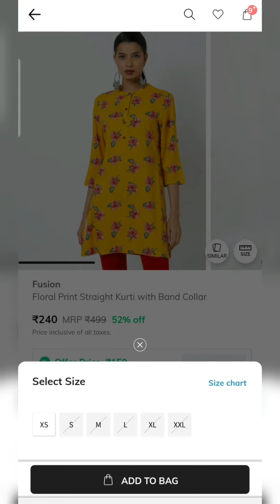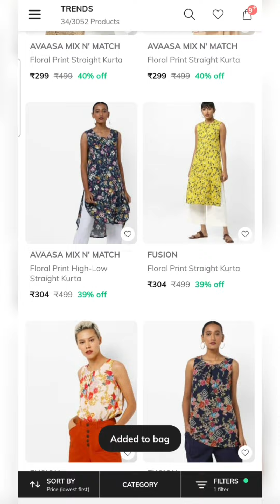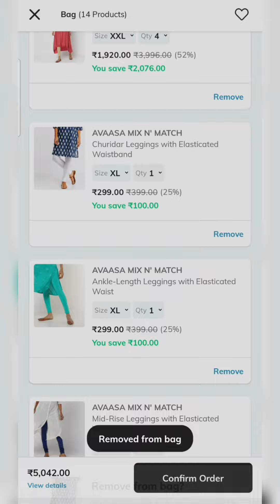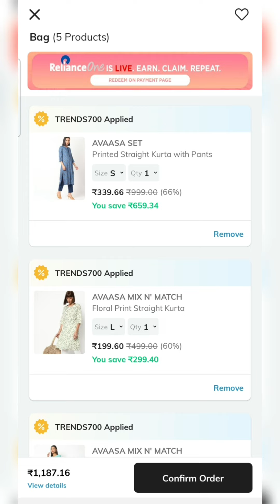ajio Rs.150 avaasa kurtas alternate coupon😎/trends2022 expired😰/Rs. 700 offer